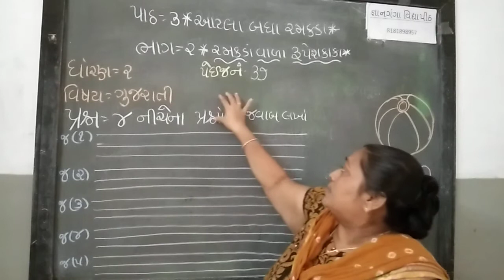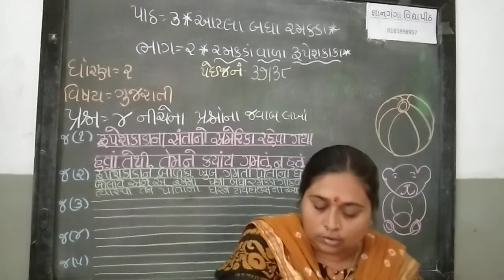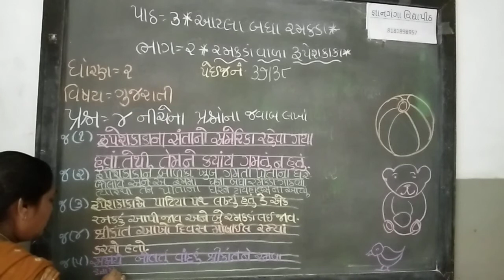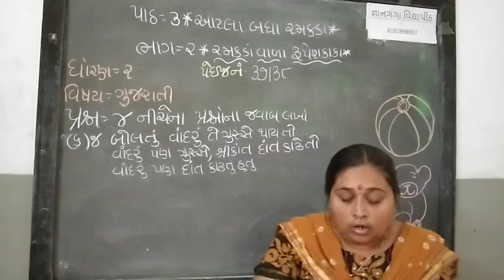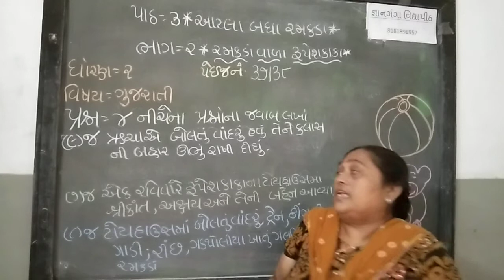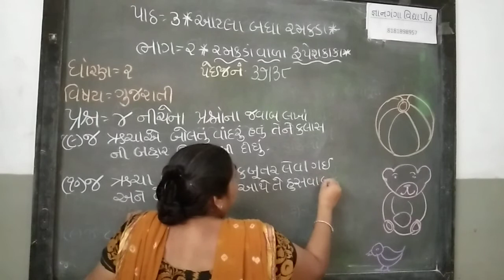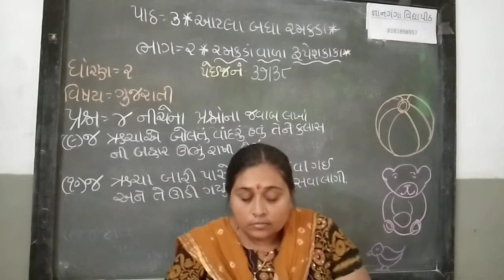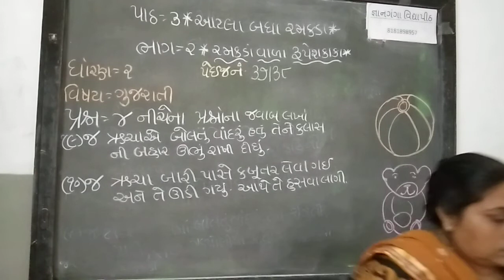STD - 2 વિષય - ગુજરાતી પાઠ - ૩(રમકડા વાળા રૂપેશકાકા)પાના નં- ૩૭ part-2